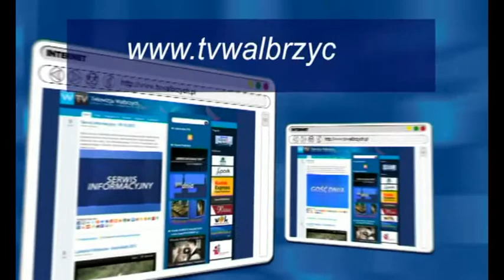Gość Dnia - Roman Ludwiczuk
Gość Dnia - Roman Ludwiczuk, Telewizja Wałbrzych